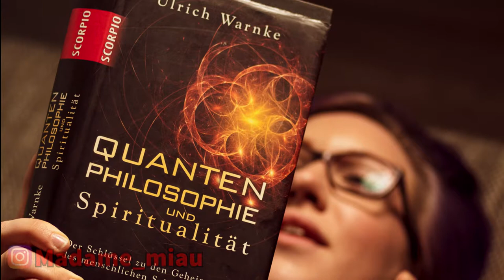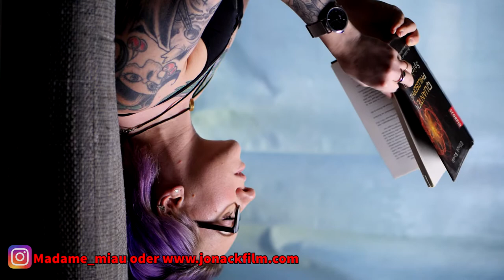Wie wird man Model? mit Madame_Miau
Tipps für Models und Fotografen mit Madame_Miau
Herzlich Willkommen zu meinem Youtube Kanal:)
tfp Fotoshootings sind eine gute Möglichkeit für beide Parteien etwas neues zu lernen.
Wenn Ihr mehr fragen darüber habt schreibt sie gerne in die Kommentare oder schreibt uns bei Instagram :)

Auf diesem Kanal geht es Hauptsächlich um filmemachen und das lernen von Videography. Wer sich mit dem Fotografieren beschäftigen will sollte gerne mal ausprobieren einige Dinge aus den Videos nach zu machen :)
Trotzdem werden tolle Vlogs kommen und ich nehme dich mit auf diese neue Reise :)
Meine Kamera ist die panasonicgh5 mit der filme ich die meiste Zeit
Paar Infos über mich.
Name: Paul Jonack
Größe: 173cm
Gewicht: 80KG
Kamera: Panasonic GH5
Alter: 18
Ort: Berlin
Student: Biologie/Geschichte
Kleines Business mit Videos und Fotos :)

*Werbung
Kommt über diesen Link ein Einkauf zustande, werde ich mit einer Provision beteiligt. Für euch entstehen dabei selbstverständlich keine weiteren Kosten, bis auf den eigentlichen Einkaufspreis. Von dem Geld kaufe ich mir aber dann endlich meine Rolex und den roten Lambo :)

Große Kamera
Editing Programm
Großes Mikrofon
Video Editing was ich nutze
Bilder Bearbeiten

Gear:
Mic Adapter